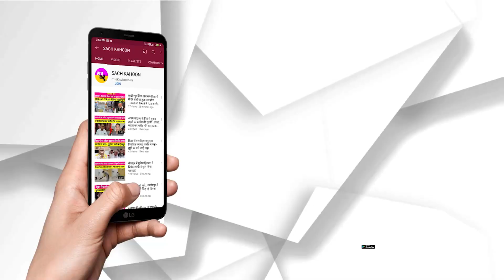काँगड़ा में पहुँची लाखों की संख्या में साध-संगत - साध-संगत ने दोनों हाथ उठा कर दिया ये बड़ा ऐलान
काँगड़ा में पहुँची लाखों की संख्या में साध-संगत
- साध-संगत ने दोनों हाथ उठा कर दिया ये बड़ा ऐलान